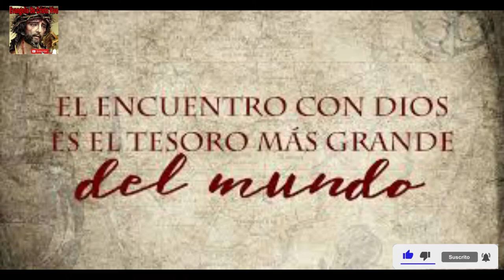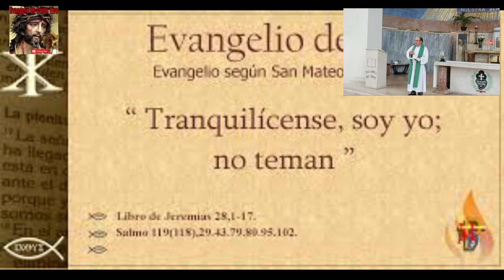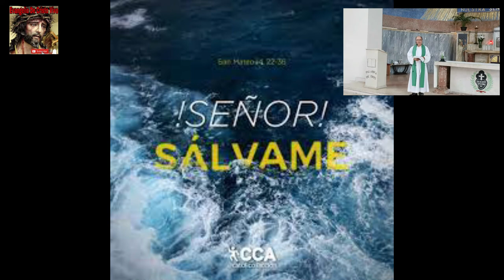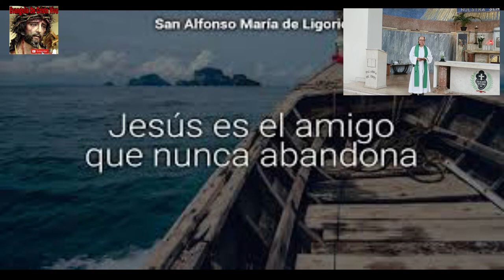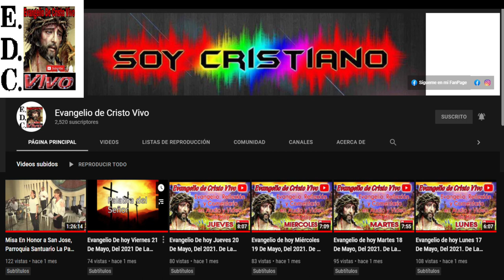Evangelio De hoy Martes 02 De Agosto Del 2022. De La 18ª Semana Del T.O. Mateo (14,22-36)